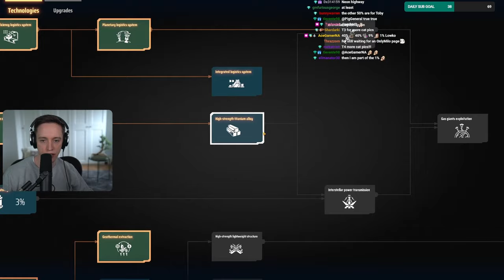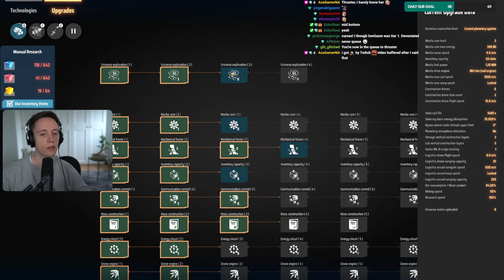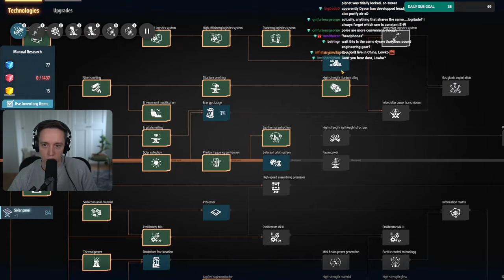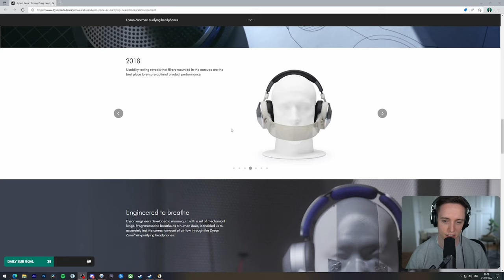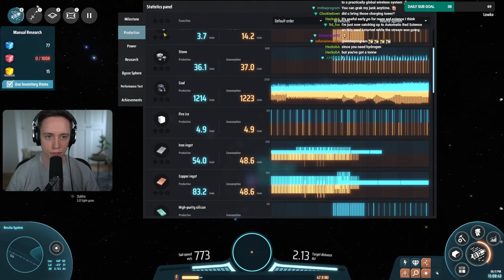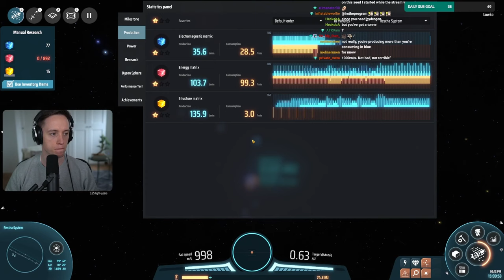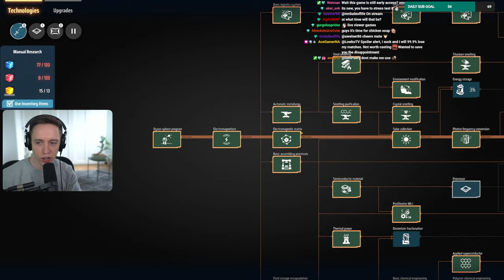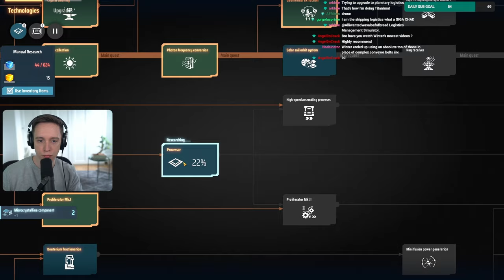Dyson Sphere Program: Building a Dyson Sphere! (Ep. 18)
After first playing Dyson Sphere Program when the game first went into early access, I decided to jump back in for a second playthrough of DSP. Dyson Sphere Program is a sci-fi simulation game with space, adventure, exploration and factory automation elements where you can build your own galactic industrial empire from scratch.